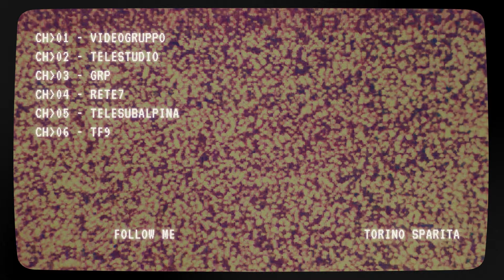Torino trash: i personaggi TV degli anni 90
STORIA DEL NOVECENTO.
Gli anni 80 e i 90 hanno rappresentato l’apice per la televisione italiana.
In un’epoca priva di social questi canali costituivano il trampolino di lancio per fenomeni di costume e per molti personaggi ridenominati successivamente come “trash”.

Rispolveriamo le storie di alcuni di questi fenomeni televisivi che come prevedette Andy Warhol ebbero “il loro quarto d'ora di notorietà.”

👉 Quale personaggio degli 'anni 90 ricordi?
Scrivicelo nei commenti